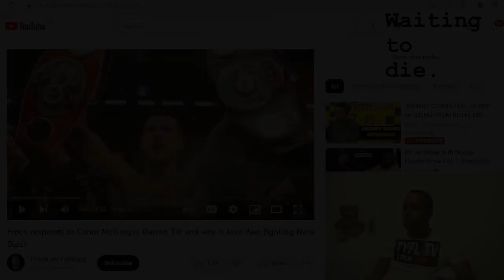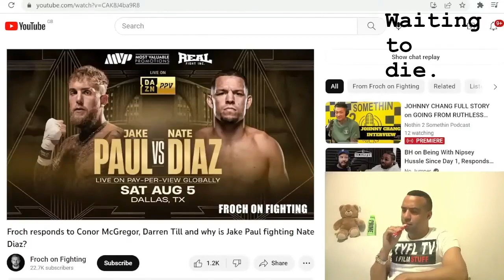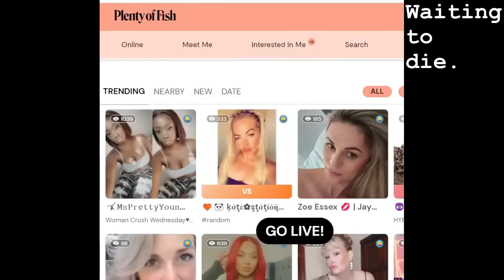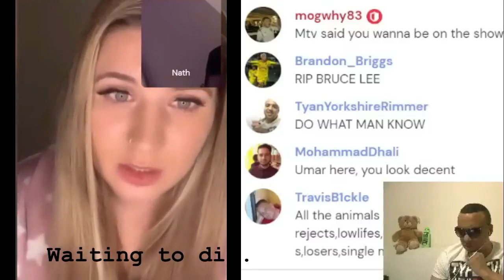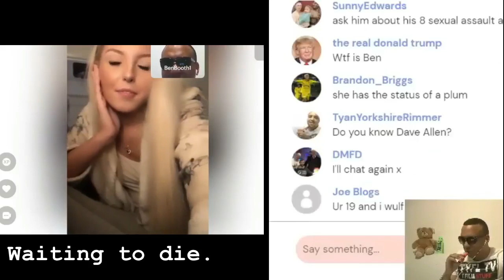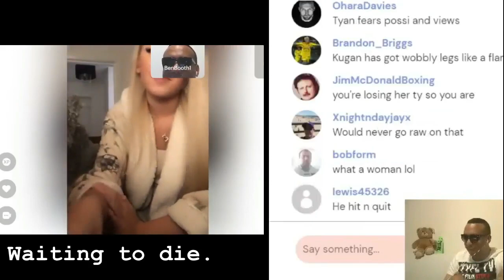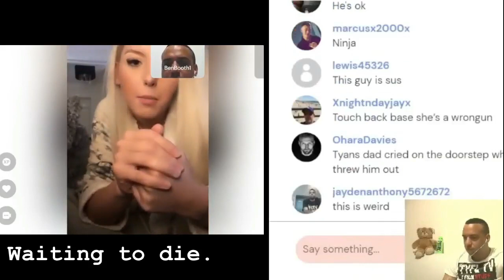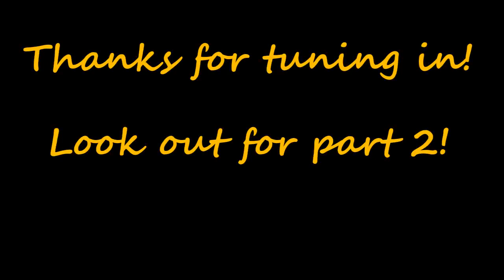Tyan Booth LIVE EDIT Part 1 'Carl Froch Still Obsessed With Jake Paul'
Part 1 0f 2

All the lowlights and worst bits from the 'I'll knock Jake Paul Out With One Arm' - Carl Froch Still Obsessed With Jake Paul live.